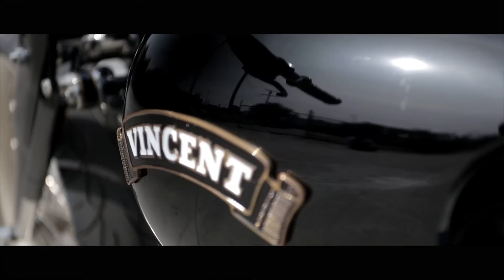Matt Hotch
We sit down with Custom Motorcycle builder Matt Hotch and discuss his experiences with notoriety, running a "my hands only" shop as well as one of his most infamous bike builds, "The Vinnie."